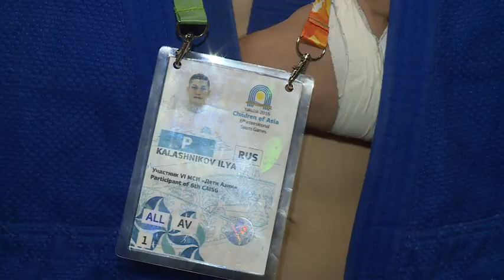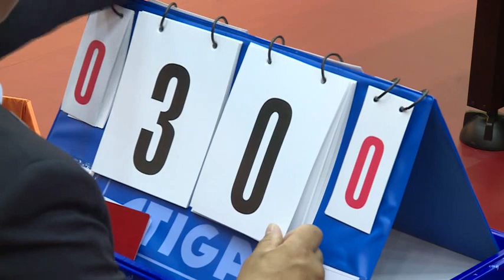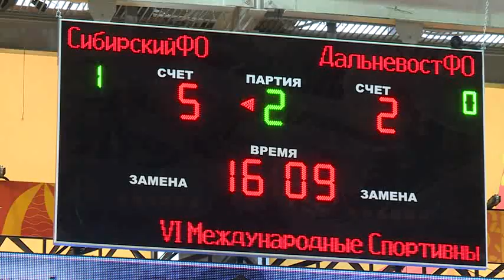Дневник VI МСИ "Дети Азии" от 11.07.2016